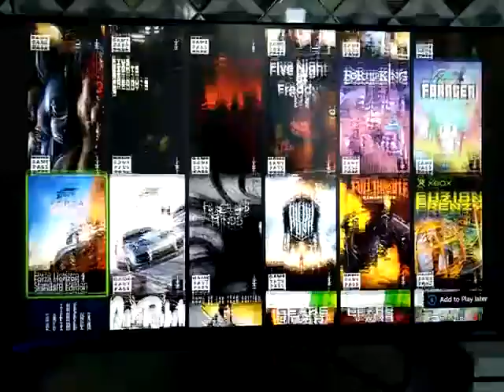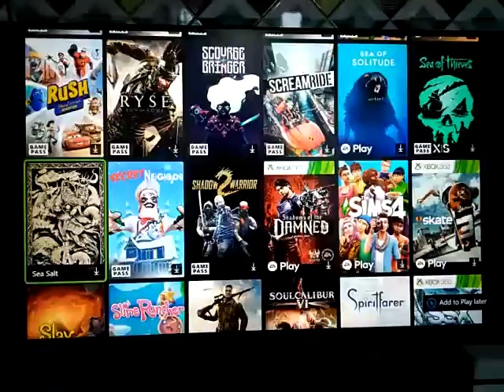xbox gamepass January 2022 // xbox series x upcoming games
For this month I focus on the Top 25 BEST Xbox Game Pass games available as of January 2021.  Xbox Game Pass is seriously an amazing subscription-based service with a ton of great games, so I hope you enjoy it!
xbox one new user offer  !
3 month subscription in rupees 50